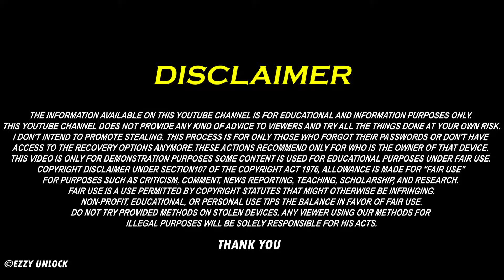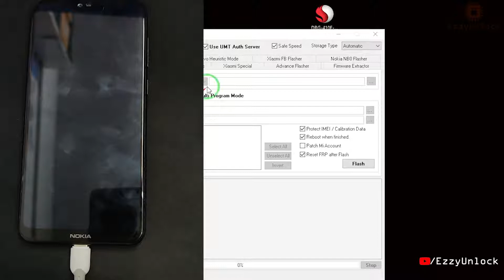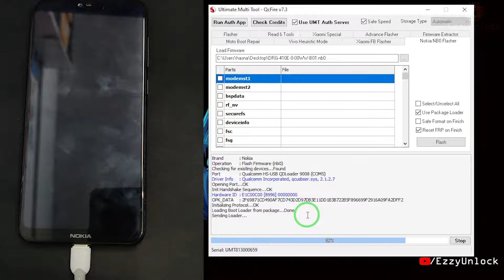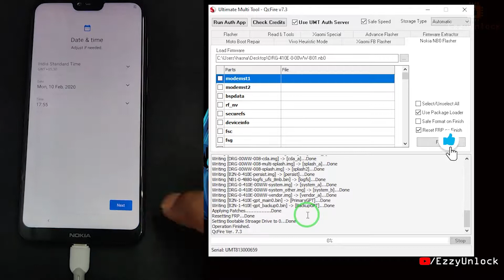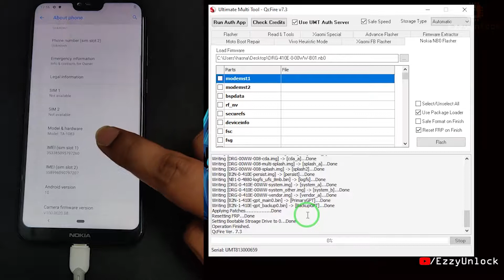Nokia 6.1 Plus TA-1083 Stuck Download Mode Only Battery Charging Logo Fixed King UMT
Hello Everyone, Welcome to Ezzy Unlock!
In This Video, we show you how you can fix if Nokia 6.1 Plus Ta-1083 is Stuck in Download Mode or Showing Only the battery Charging Logo by Flashing Stock Firmware. Watch The Complete Video And Follow The Steps Very Carefully...

⚠️Warning:- Wipe Data /Format Data Will Erase All Data of Internal Storage Including Your Photos, Videos, Contacts, Etc. Do At Your Own Risk. Please Backup Your Data First Before Using This Options. We're Not Responsible for Any Data Loss.